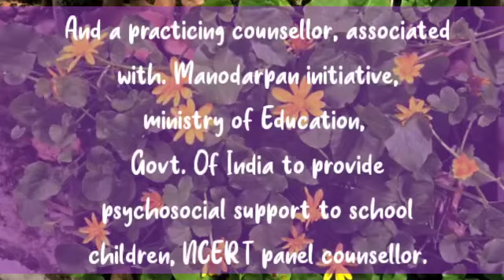June 20, 2021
Video from ✨Bîbhå Çhêtïã✨